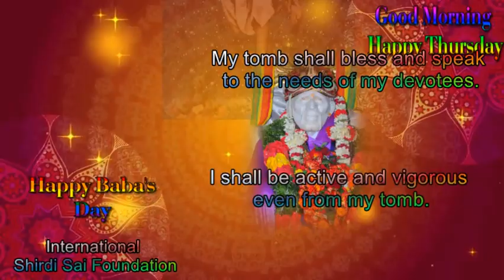Happy Baba's Day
Laggere Sri Shirdi Sai Baba Mandir,
 International Shirdi Sai Foundation,
Outer Ring Road, Bangalore-560058